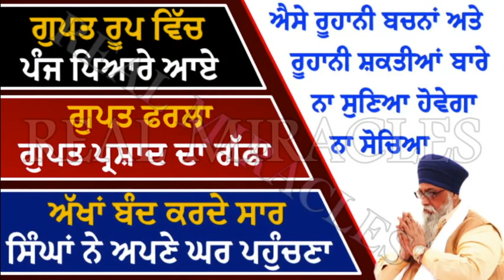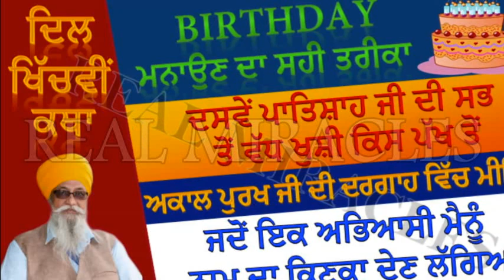Tuhadi BHARI GALTI Guru Sahib Ji Di Hazoori Vich Eh Glan IGNORE Na Kro-Giani Thakur Singh Ji Patiala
Giani Thakur Singh Ji Patiala